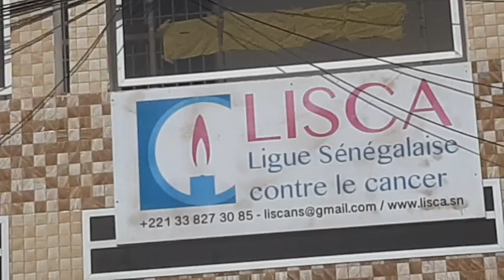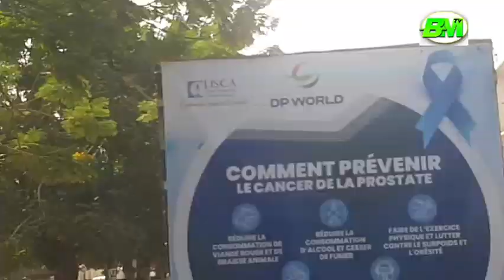Randonnée Pédestre de la LISCA pour lutter contre le Cancer du Prostate